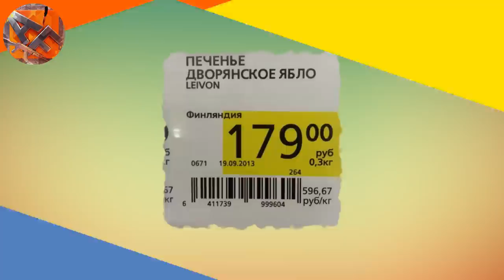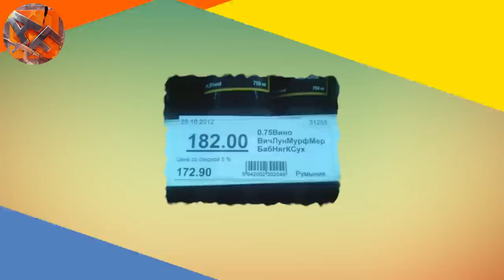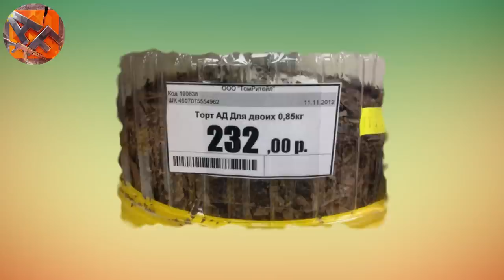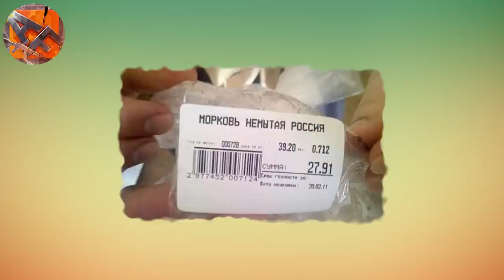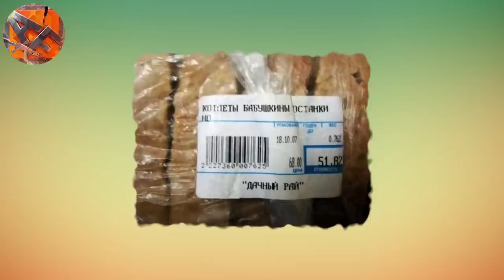Смех сквозь слезы - товары из наших магазинов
Порция здорового смеха. Товары из наших магазинов.
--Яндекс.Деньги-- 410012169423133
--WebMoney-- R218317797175